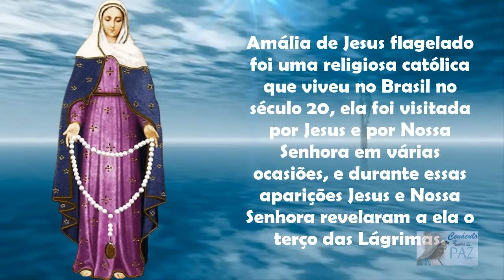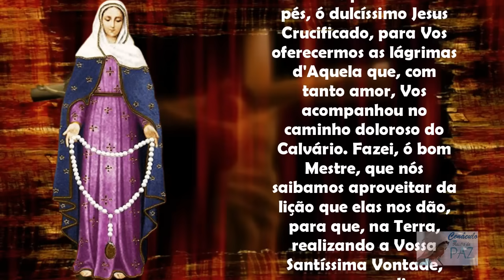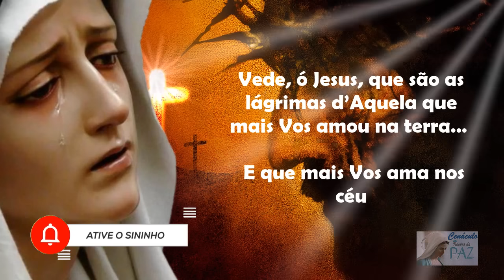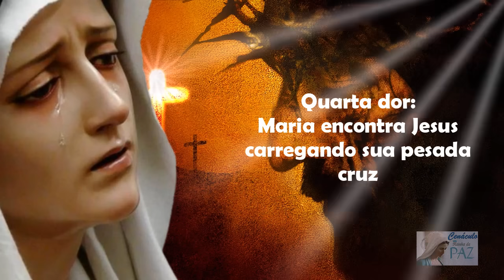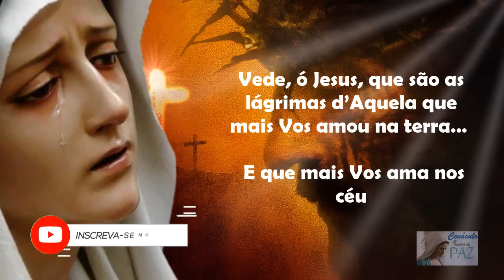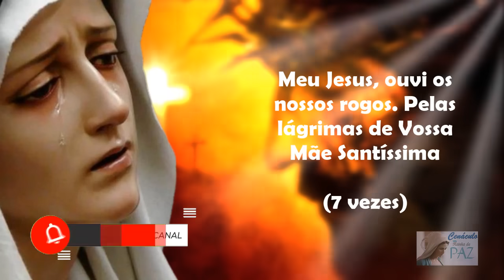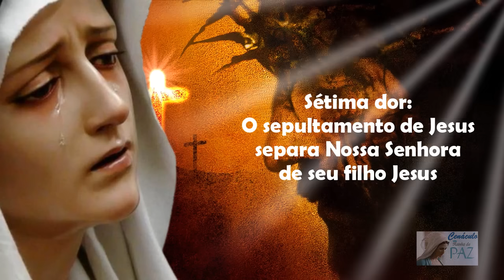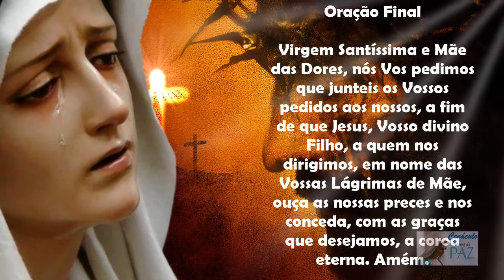Terço das Lágrimas de Nossa Senhora - Coroa Das Lágrimas de Maria (Quinta, 07/03/2024)